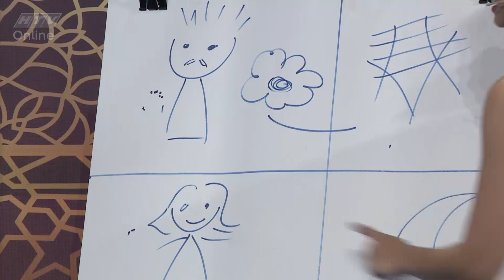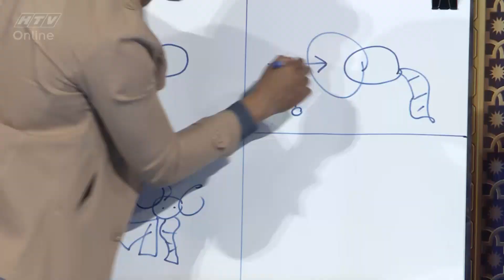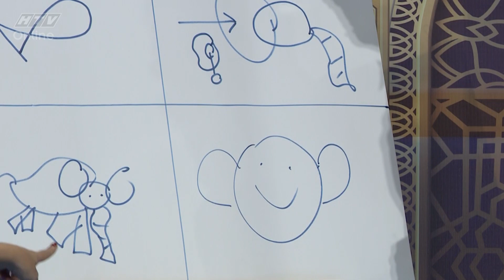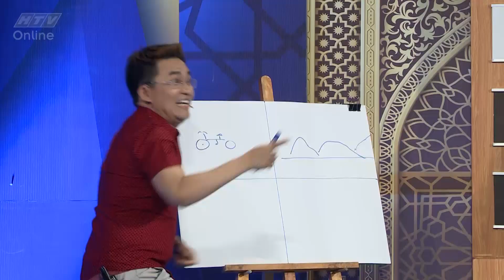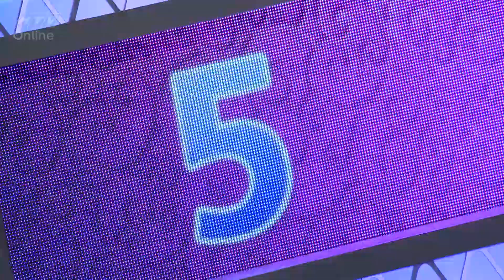HTV NGẠC NHIÊN CHƯA | Trai xinh gái đẹp Lưu Quang Anh - Đàm Phương Linh | NNC #137 FULL | 30/5/2018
"Cú pháp tìm nhanh chính xác: ""HTV NNC"" hoặc ""NNC Tap XYZ"".
HTV NGẠC NHIÊN CHƯA | NNC #137 FULL | 30/5/2018
“Ngạc nhiên chưa”, phát vào lúc 19h tối thứ 4 hàng tuần trên kênh HTV7.
Đại Nghĩa và Nam Thư dí dỏm và người chơi là những người nổi tiếng. Khách mời sẽ mang đến những tình huống bất ngờ, ngạc nhiên và hài hước cho khán giả xem chương trình.